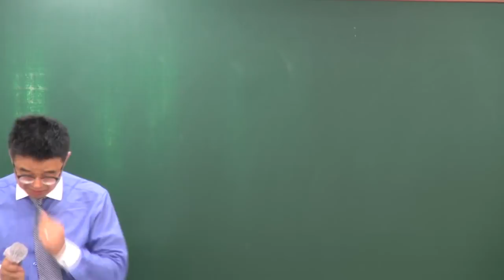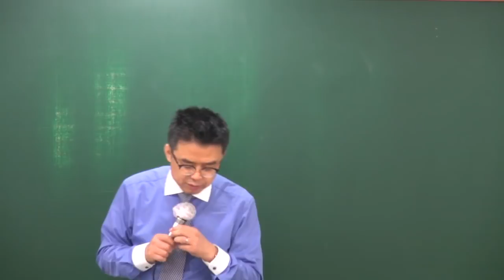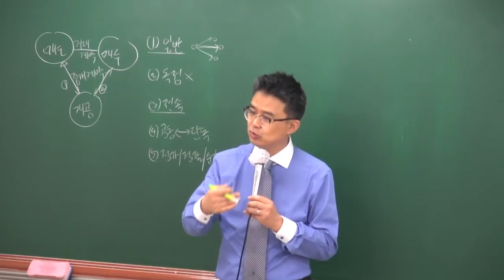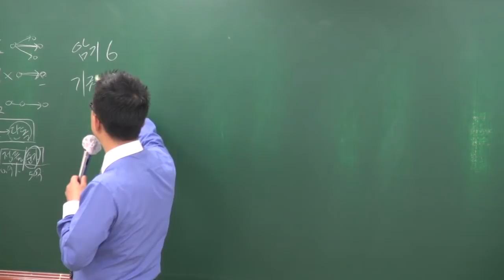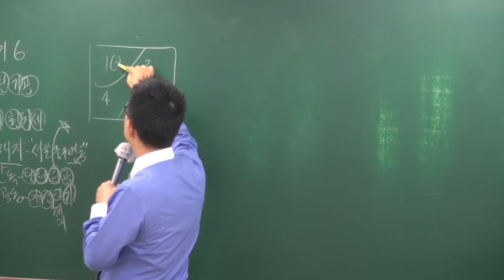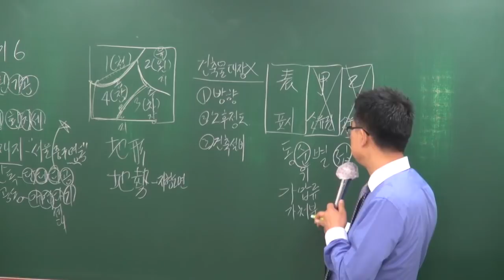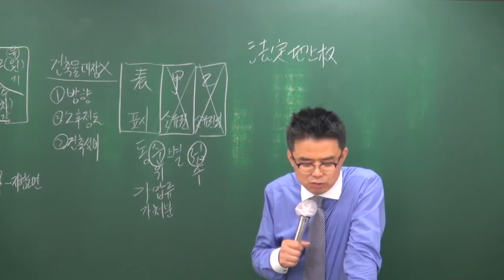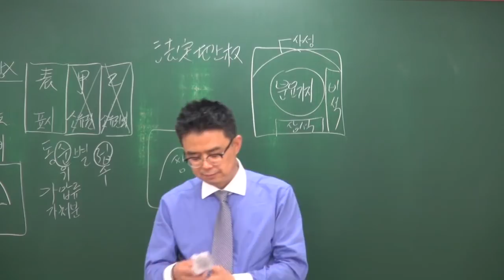[공전무] 2018년 공인중개사 공인중개사법 고급이론 4-23